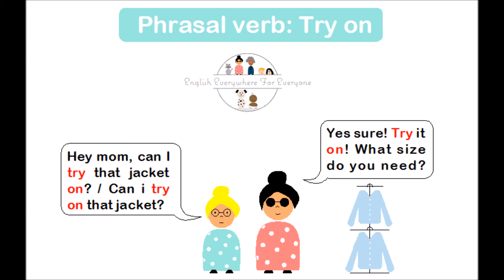Phrasal verb: TRY ON